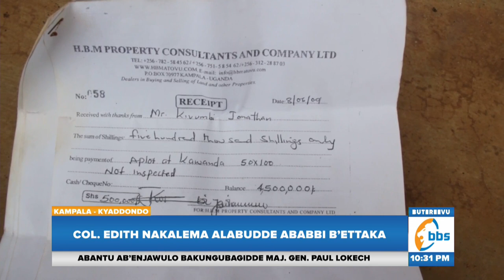Col. Edith Nakalema Alabudde Ababbi B’ettaka, Abeerimbika Mu Bakulu Okubba Ettaka Muwedde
Col Edith Nakalema Munnamaggye alondoola ku buli bw’enguzi mu Gwanga okuva mu yafeesi y’omukulembeze we Ggwanga awezze okukwata bonna abakozesa amanya ssaako n’okweyita nti balina akakwate ku Maka G’omukulenbeze w’e Ggwanga

Ono asabye bonna abatulugunyizidwa abantu nga bano okuddukila mu by’eby’okwerinda oba eri ekitongole kino bayambibwe kubanga teri ali waggulu wa mateeka

Kino ekidiridde abatuuze ag’enjawulo okwemulugunya ku Buraimu Matovu owa HB Matovu okuguza abantu ebintu okuli ettakka ne bintu ebirala oluvanyuma nabefuulira nga yeyitta Mukodomi w’omukulembeze we Ggwanga